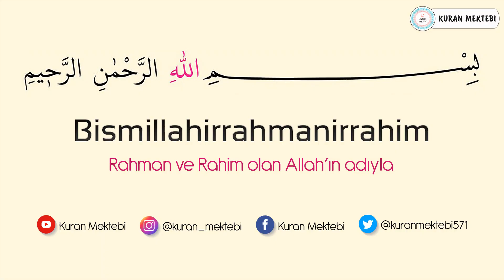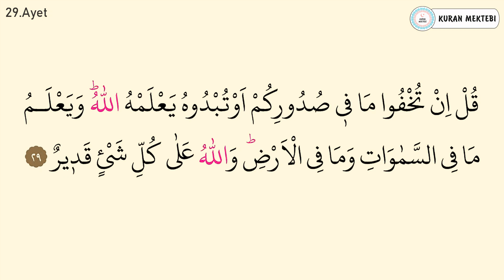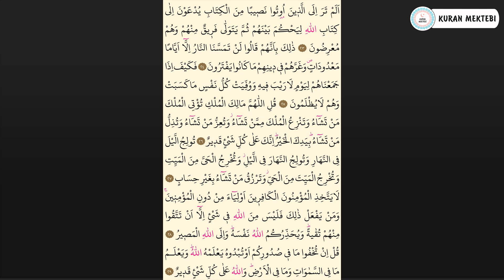Al İmran suresi 4.sayfa ezberle 10 tekrar+10 tekrar (Al imran suresi 23-29 ayetler)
al imran suresi 4.sayfa ezberle Mishary Rashid al Afasy videomuzda al imran suresi 4.sayfa ezberlemek için, al imran suresi 4.sayfa ezberle 10 tekrar şekilde hazırlanmıştır, al imran suresi 4.sayfa ezberleme yapabilirsiniz bu şekilde, ayrıca al imran suresi 23-29 ayetler olarak bölünmüştür, al imran suresi 4.sayfa dinle, ve al imran suresi 4.sayfa oku kolayca, anlaşılabilir al imran suresi 4.sayfa arapça yazılışı ile

Memorize the 4th page of Surah al imran 10 repetitions + 10 repetitions Mishary Rashid al Afasy. You can listen to the 4th page of Surah al imran in our 4th page memorization video. In addition, surah al imran page 4 the first page of Surah al imran has been prepared as 10 repetitions by heart.The 4th page of Surah al imran has been prepared in Arabic. Surah al imran is divided into verses 23-29 by heart. Surah al imran can be memorized by listening to the 4th page. You can easily read the first page of Surah al imran and surah al imran full text arabic